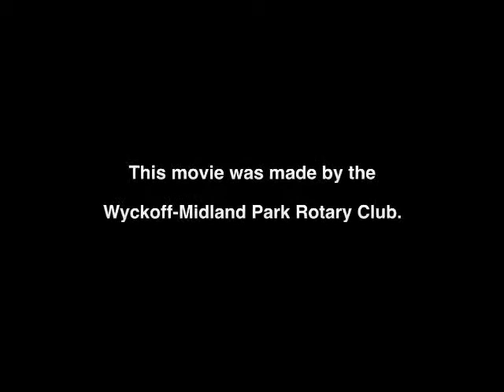Joe Collins Indian Hills HS